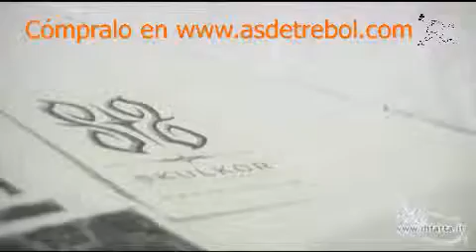Baraja Skulkor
cómpralo en asdetrebol.com tienda de magia desde España envíos 24 horas